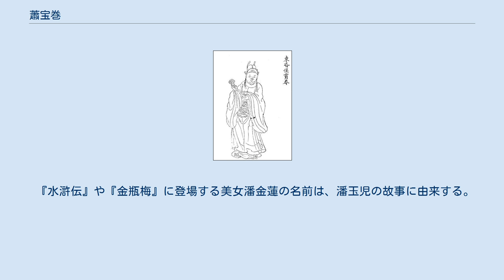蕭宝巻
蕭 宝巻（しょう ほうかん）は、南朝斉（南斉）の第6代皇帝。
明帝の次男。
同母弟に蕭宝寅・和帝がいる。
南朝斉の3人の廃帝の一人で東昏侯（とうこんこう）と呼ばれる。
 永泰元年（498年）、明帝の死去に伴い即位する。
明帝の葬儀の際、太中大夫の羊闡が激しく慟哭するあまり、帽子が脱げて禿頭を露出させたのを見るや、大笑いしたという逸話が『南史』に伝わる。
 即位後は明帝の遺命により皇帝の輔佐を命じられていた6人の重臣を殺害し、独裁体制を作ると奸臣を近づけ、民衆から収奪して享楽的な生活を送る暴君であったといわれている。
内向的な性格であり、重臣との接触を避け、多くの宮殿を造営するなどして国家財政を破綻させた。
また、通行人を馬蹄で踏みつける奇行があり、妊婦もその対象となり、母子共に命を落とす事件を頻発させた。
後宮では幼馴染であった潘玉児を寵愛し、足の小さかった彼女のために庭園の歩道を黄金で作った蓮の花で敷き詰めその上を歩かせたという逸話が残されている。
『南史』斉本紀に、蕭宝巻は裸足の潘妃が金色の蓮の花の上を歩く姿に陶然となった、として故事「歩歩蓮華を生ず」の記載がある。
 このような皇帝に不満が続出し、心ある人々により諫言が行われるが、逆にそれが元で殺害される者もあり、ついには反乱の発生となった。
その反乱も同族である豫州刺史の蕭懿の活躍により鎮圧されるが、これを妬んだ茹法珍らの讒言により、蕭懿を賜死による自害に追い詰めた。
これに危惧した蕭懿の弟の雍州刺史の蕭衍が、蕭宝巻の弟で荊州刺史の蕭宝融（和帝）をかついで挙兵した。
この状態でも宮廷で享楽的な生活を送っていた蕭宝巻は衛兵に殺害され、首は蝋で固められて、蕭衍のもとに送り届けられた。
死後、諸侯に落とされて、前漢の海昏侯劉賀にちなんで「愚かな東の侯」という意味で東昏侯の号を与えられた。
また、潘玉児も南朝斉滅亡後に処刑された。
 南朝斉が滅亡した後の527年、弟の蕭宝寅が北魏に反乱を起こして自立、斉の皇帝を称した。
 『水滸伝』や『金瓶梅』に登場する美女潘金蓮の名前は、潘玉児の故事に由来する。